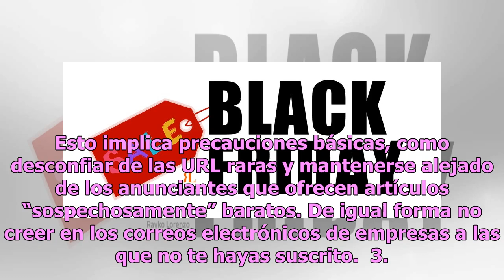Aprovecha el cybermonday al máximo con estas cinco recomendaciones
A causa del gran éxito que ha tenido Black Friday, nació cybermonday hace ya varios años. El día en que todas las tiendas en línea tienen descuentos insuperables muchas veces hace que compremos por comprar, sin pensar si realmente lo necesitamos o no. Con estos tips, a partir de ahora podrás comprar...